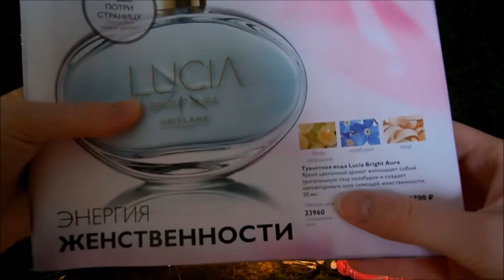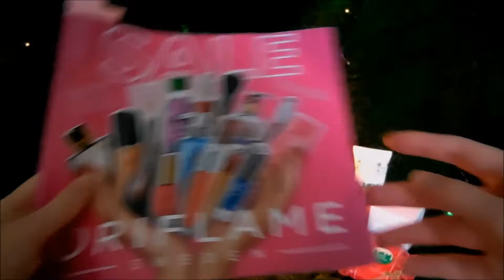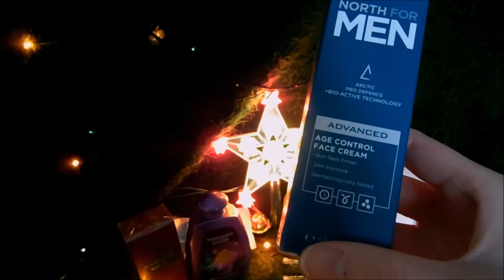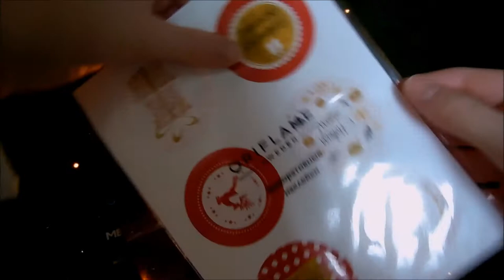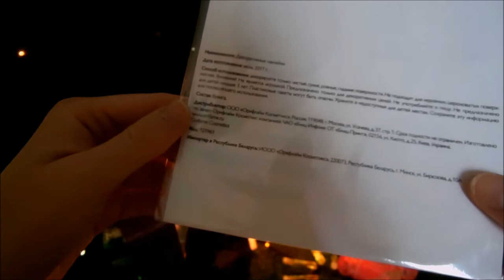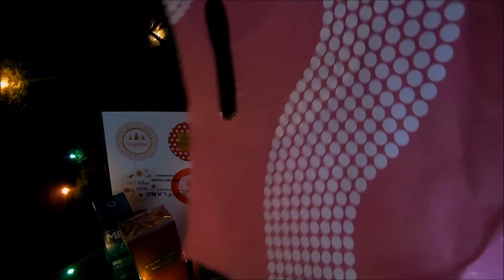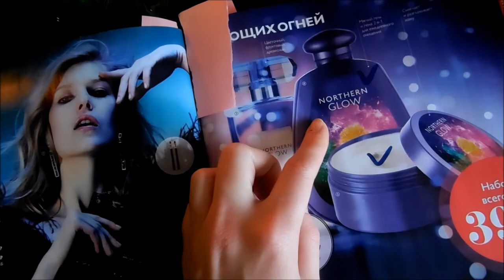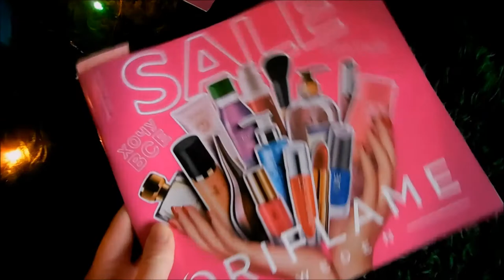Заказ в Орифлейм/Oriflame. Каталог №17/2017